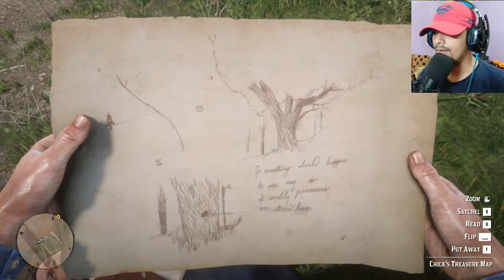TRESSURE HUNT RED DEAD REDEMPTION 2 HINDI #10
kind friendly
family friendly